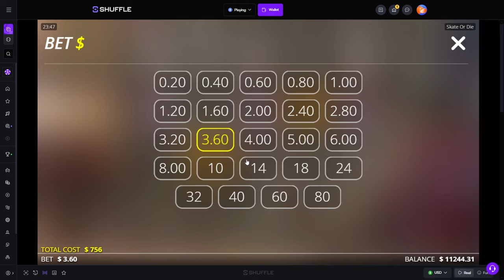SKATE OR DIE…. WAS PLAYING WITH MY EMOTIONS!